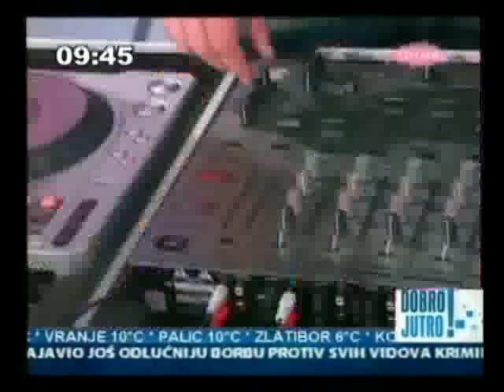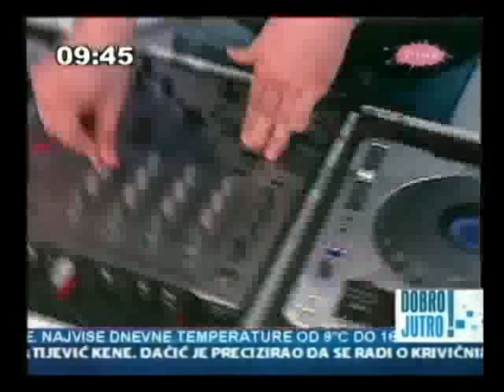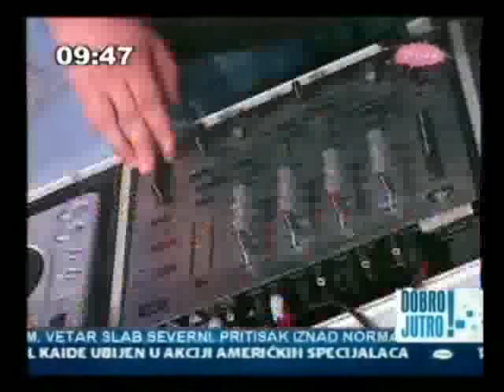PROJEKAT BAND & DJ.DJUKA - NOC PO NOC 2011 (KC BLAZE REMIX ) @ JUTARNJI PROGRAM - TV PINK